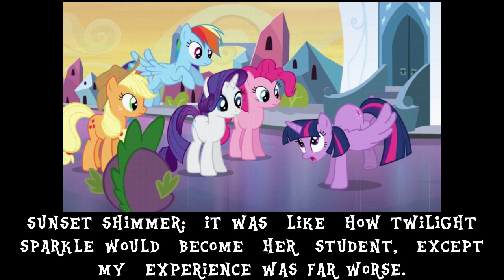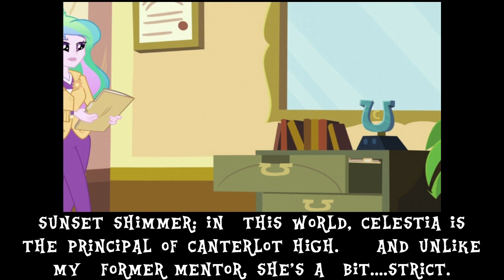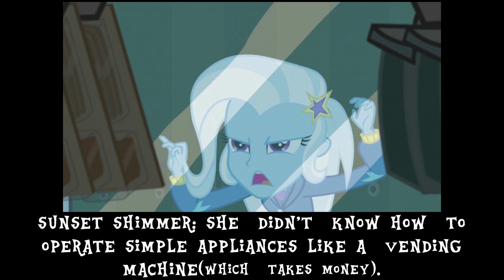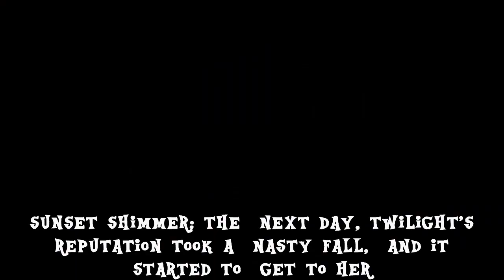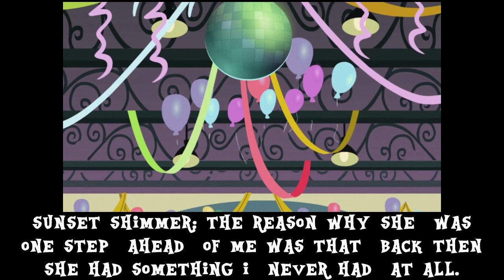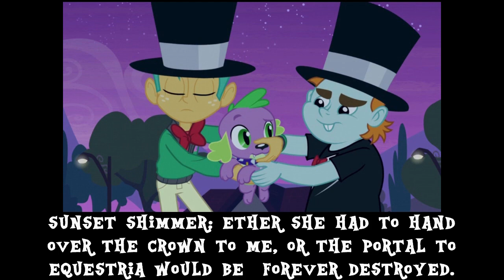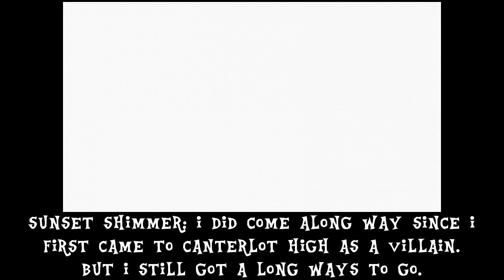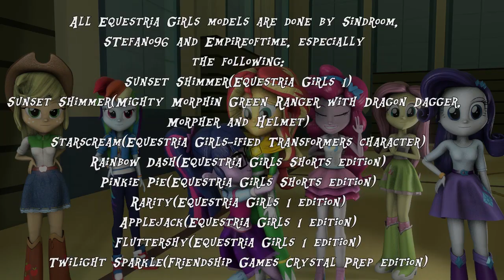Recap of: Equestria Girls or: Sunset Shimmer vs Starscream: Reflections of Harmony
It was six years in the making.  And it's my first Recap since the series finale of My Little Pony aired.

This is...the recap of the first Equestria Girls Movie.  Or: Sunset SHimmer vs Starscream: Reflections of Harmony

Special Green Ranger Sunset Shimmer model for SFM and GMod can be found here